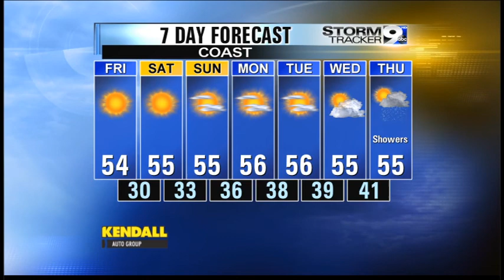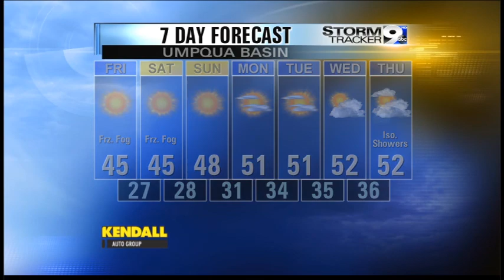Friday Night's Forecast, Nov 22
Friday Night's Forecast from the Stormtracker 9 Weather Center.